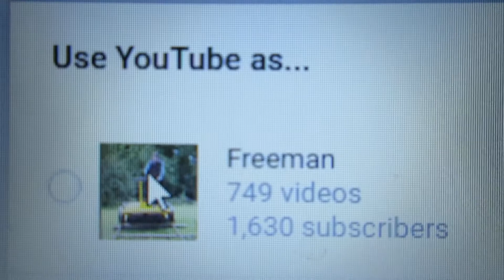Freeman Starting 2021 With Published Video No. 750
I have updates and news as I start the year 2021!